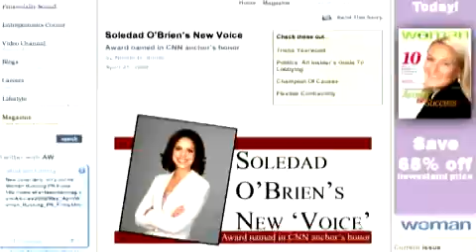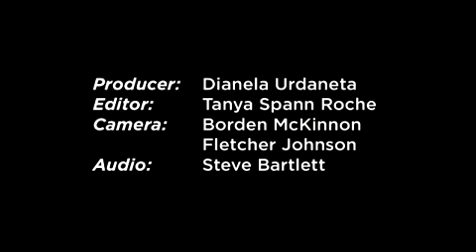CNN's Soledad O'Brian Gives a Voice to the Voiceless | Personalidades | AARP en español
La maternidad y su visión multicultural humanizan sus historias

Sobre AARP en español:
¿Hacen latir tu corazón los ritmos, sabores y la cultura latina? Sintoniza AARP en español e inspírate con nuestros dinámicos videos sobre música, celebridades, estilos de vida, viajes y gastronomía. En Nuestra Música con Ernesto, el periodista y experto en música Ernesto Lechner nos guiará en un recorrido por los múltiples colores y texturas de la música latina. También, en Secretos con Denisse, la periodista y chef Denisse Oller comparte su pasión por la cocina al ofrecer recetas latinas sencillas y sus secretos culinarios para lograr platos inolvidables. ¡Es gratis! Nuestros consejos y sorpresas te ayudarán a descubrir nuevas posibilidades a tu alcance.